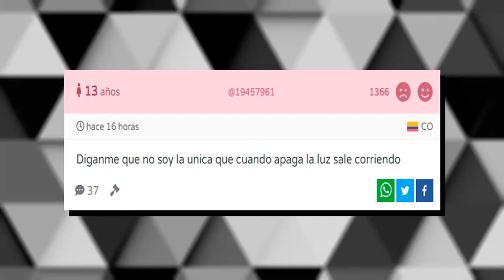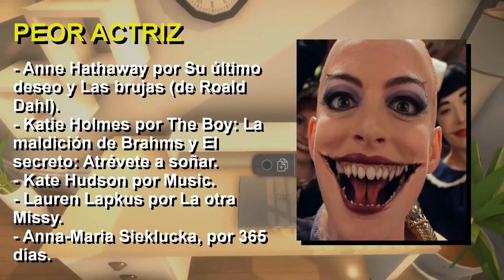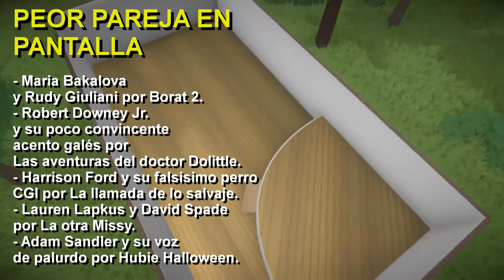PREMIOS RAZZIE 2021: Todos los ganadores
Luego de mucha espera al fin pude terminar el vídeo de los Premios Razzie 2021. Hubo una competencia reñida (Dolittle, Hubbie Halloween, Fantazy Island, Borat 2, etc) y varias sorpresas por los galardones que "premian" a lo peor de lo peor en el cine. Espero que les encante este vídeo y que no hayan visto alguna de estas cintas.